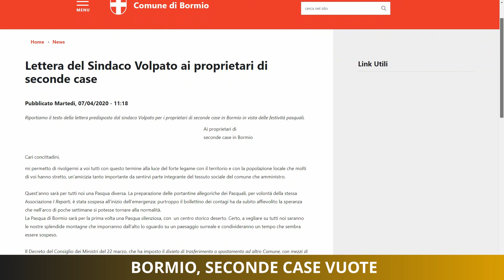Bormio, seconde case vuote